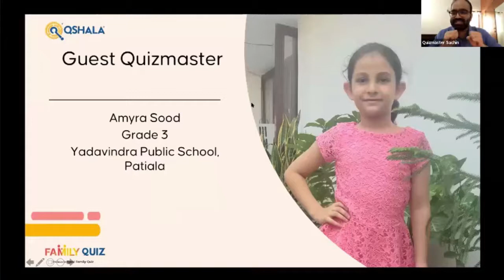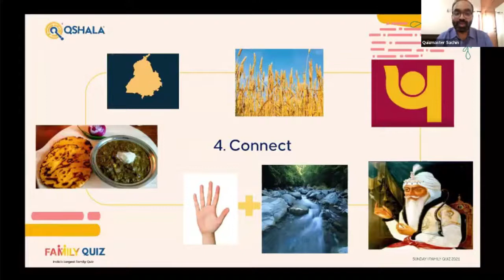Can you answer Amyra's puzzling question?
Amyra's question on last Sunday's Sub Junior Family Quiz was delicious!
Who would've thought we could go on a virtual tour to Punjab this Sunday? Thanks Amyra for taking us to the land of five rivers!
You can get a chance to be the guest quizmaster too! You know what to do... go register for this Sunday's Family Quiz now.